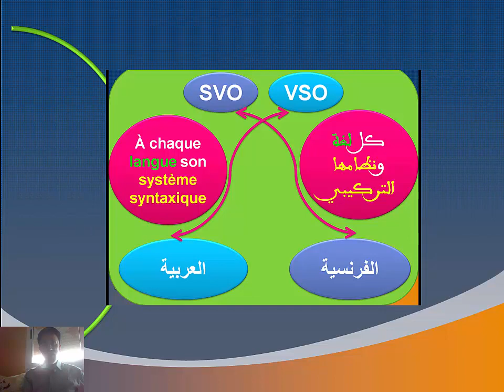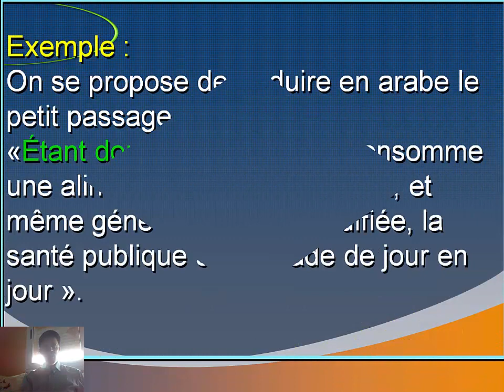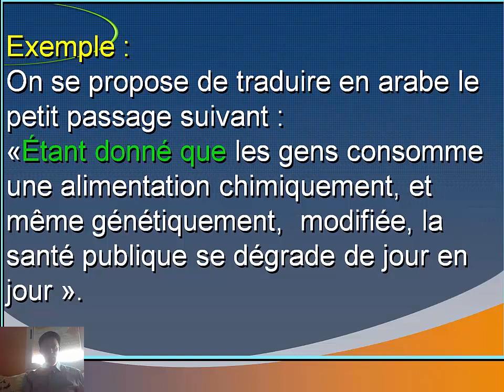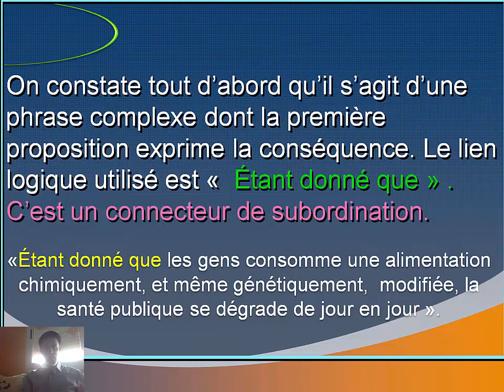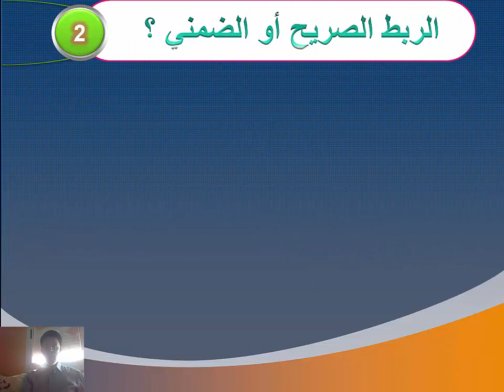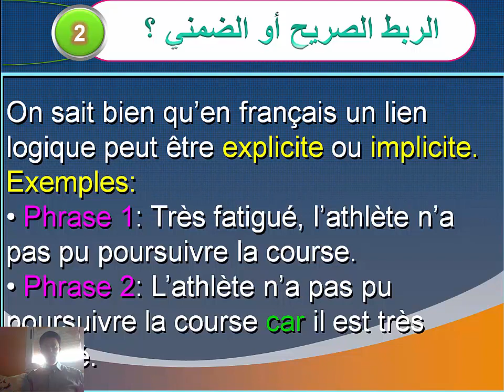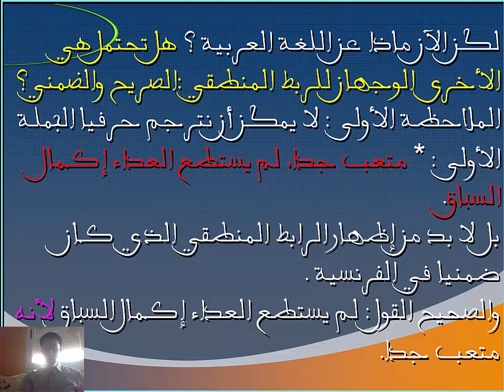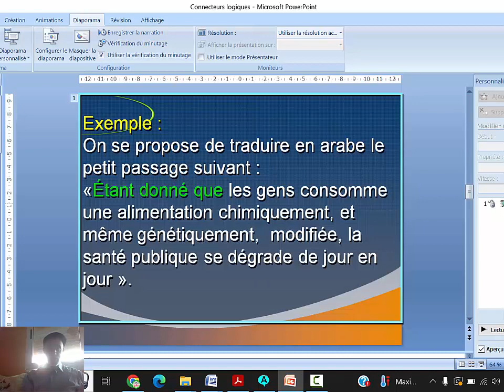لكل لغة نظمها